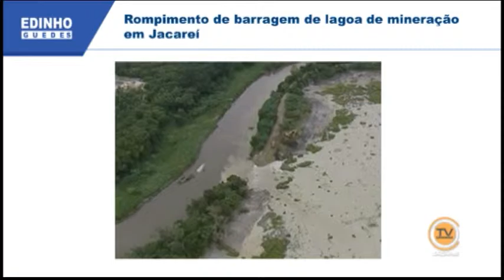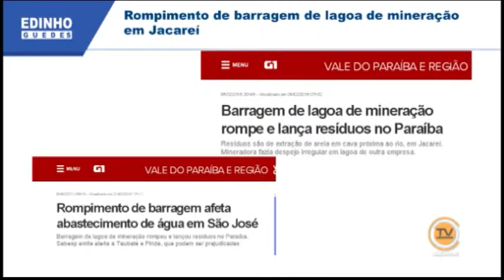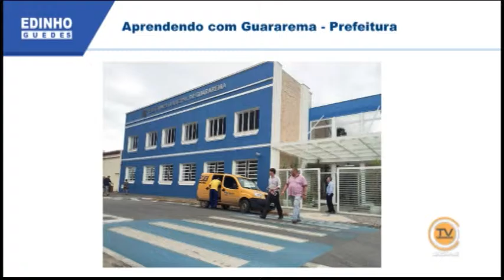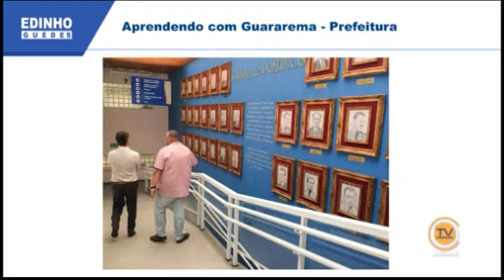Tema Livre - Vereador Edinho Guedes (PMDB) 12/02/2016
Tema Livre – 2ª Sessão Ordinária, realizada no Plenário da Câmara de Jacareí, no dia 12 de fevereiro de 2016.